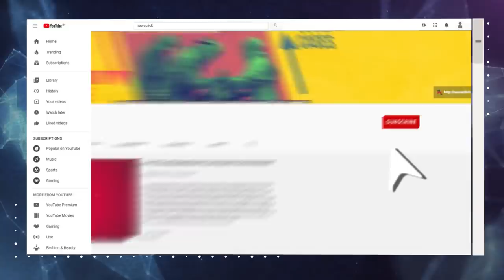'It is Time for the Judiciary to Introspect and Self-Audit'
Justice Madan Lokur, former judge of the Supreme Court of India, and Indira Jaising, Senior Advocate at the Supreme Court of India, discuss the Hathras incident and the institutional failures around it, the construction of narratives of conspiracy against critics of the government, and the use of sedition as a tool to persecute them. They also talk about the restrictions that are being imposed on people's right to protest. They examine the state of the judiciary and talk about the need for introspection and reflection among judges.